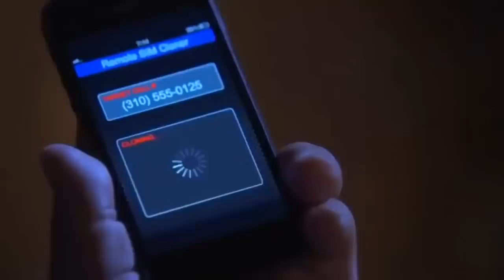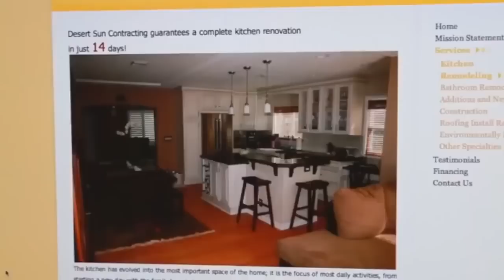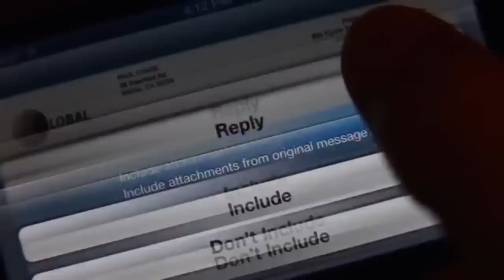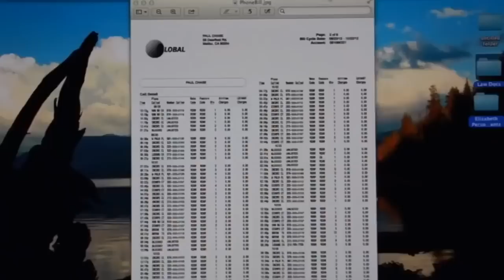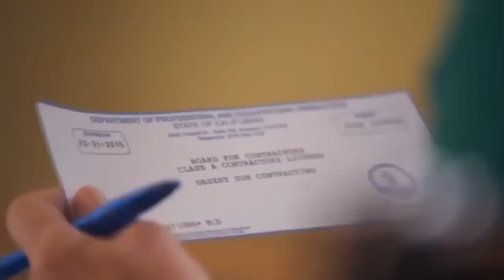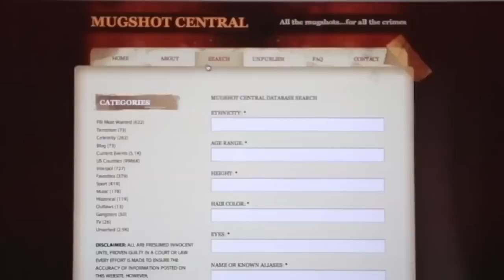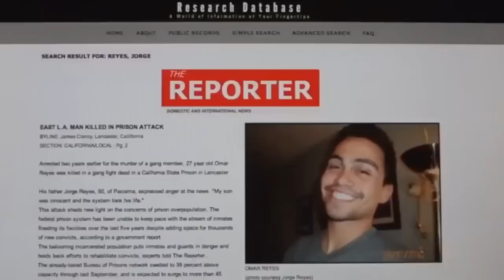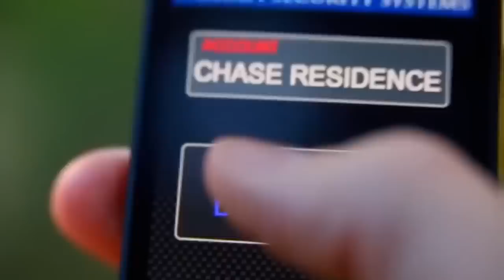New Lifetime Movies 2021- LMN​​​​​​​​​​​​​​​​​ Movies 2021 new release - Based On A True Story